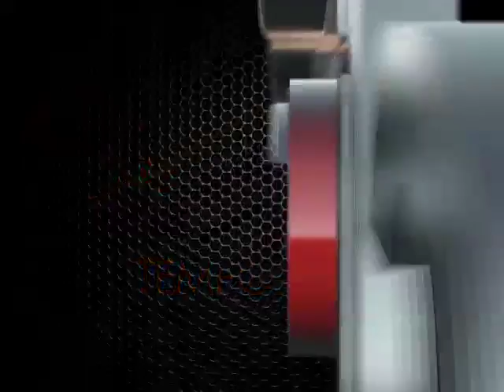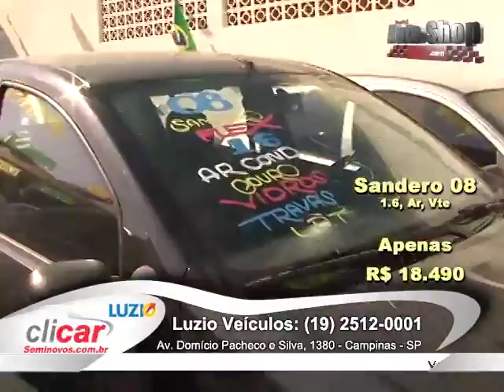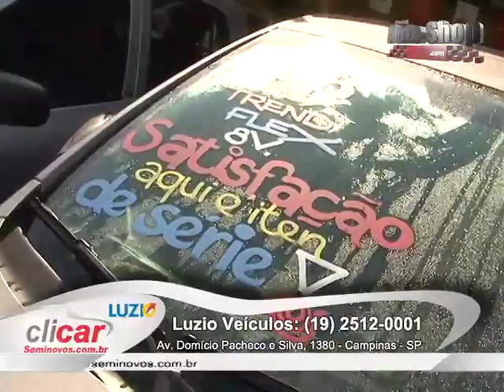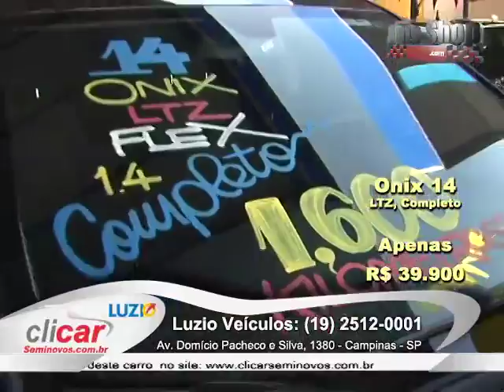Carros Seminovos - Portal Auto Shop - PGM 59 NET - Luzio Veículos